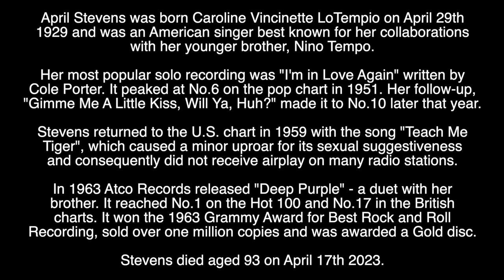APRIL STEVENS - RIP - TRIBUTE TO THE AMERICAN SINGER WHO HAS DIED AGED 93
Tribute to the American singer who has died aged 93.